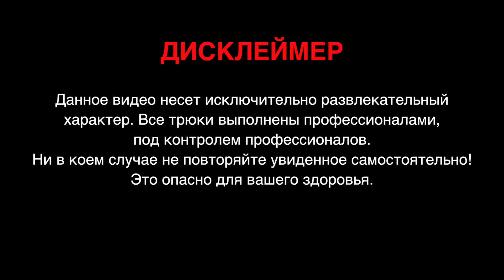Брат Тамаева порвал канат шеей!